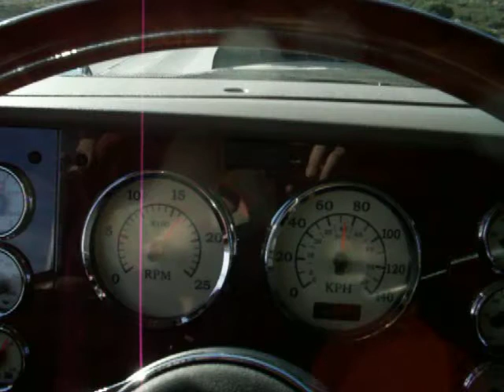Cajon Pass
Descending Cajon pass in California.  80000 lbs full dynamic brake at 600hp..Holding 45 without using air brake.  Not bad for a 6% grade.